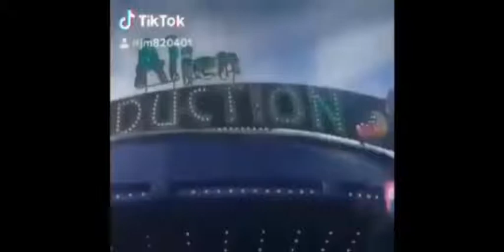Look what happened at the fair